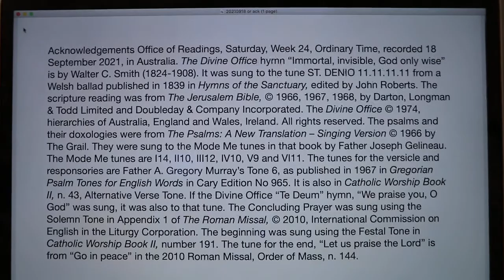Office of Readings, Saturday, Week 24, Ordinary Time.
18 September 2021 recording in Australia. From the Liturgy of the Hours of the Catholic Church's Roman Rite.